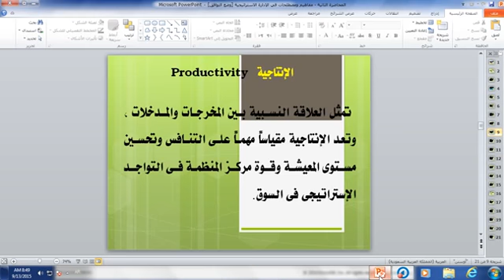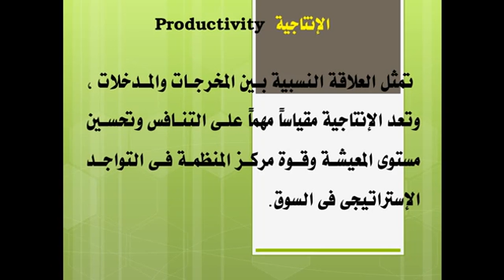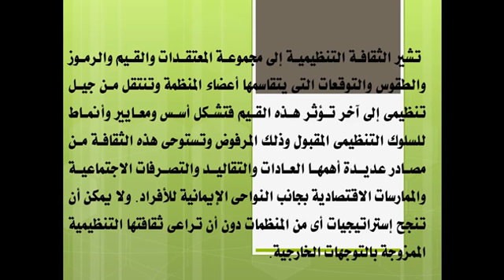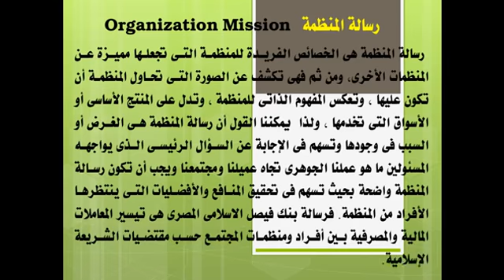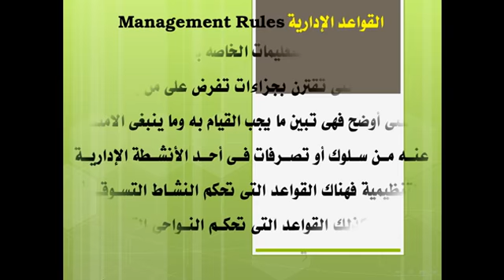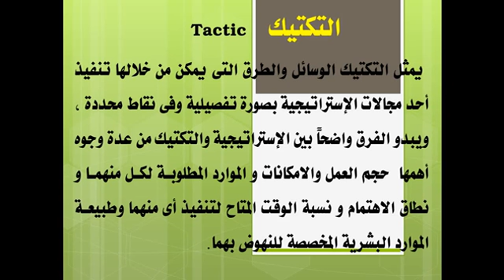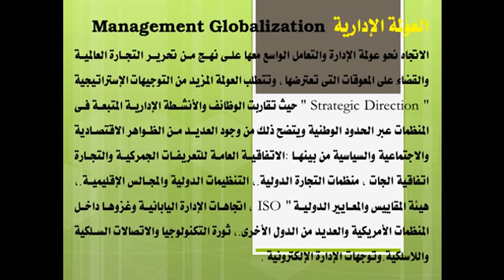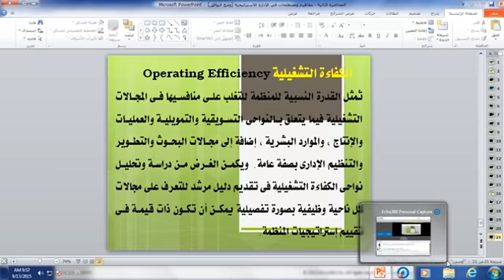مفاهيم ومصطلحات رئيسيه الادارة الاستراتيجيه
لـ الدكتور .. عبد القادر ..~

منتديات جامعة الدمام ..~